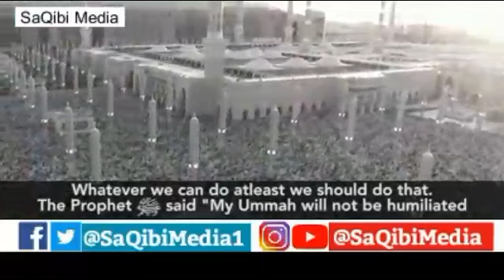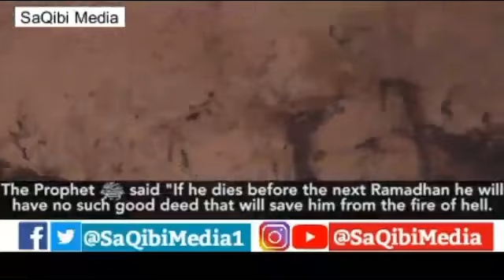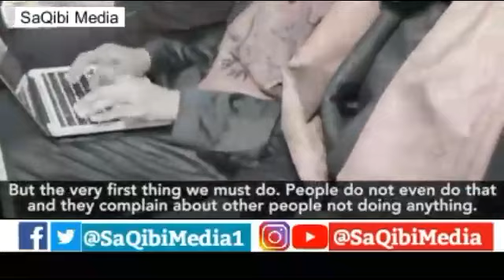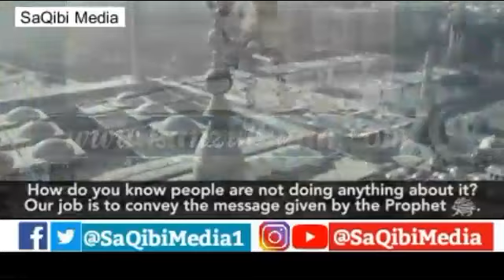Ummat e Muslim ki Zillat by Pir_SaQib_Shaami